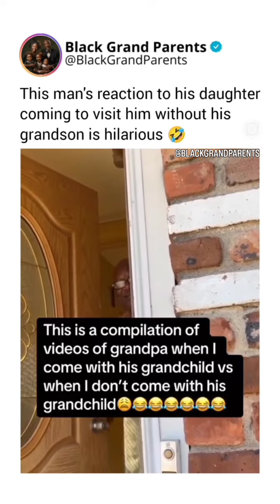credit" @blackgrandparents , please like and follow!